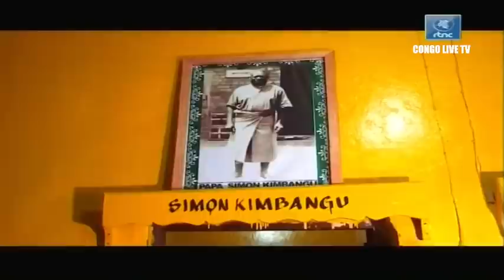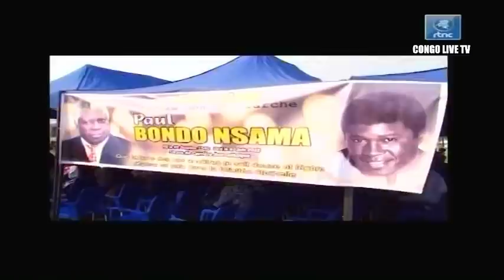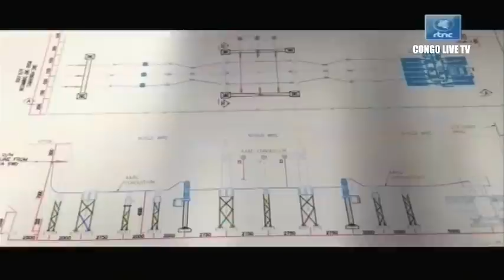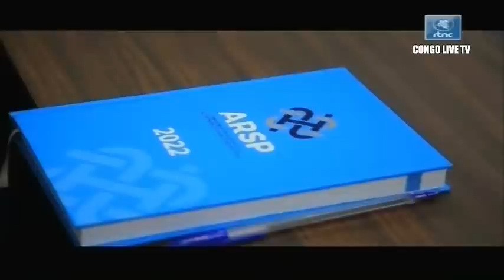🔴RDC : SUIVEZ LE GRAND JOURNAL DE CE DIMANCHE LE 26.06.2022 RTNC EDITION 07H00